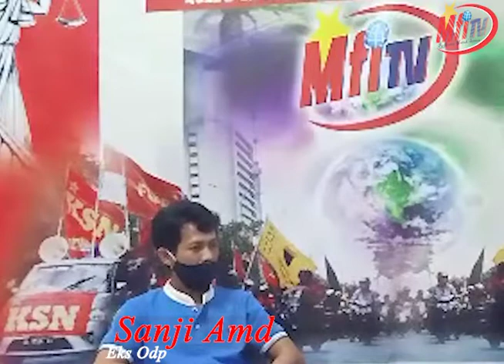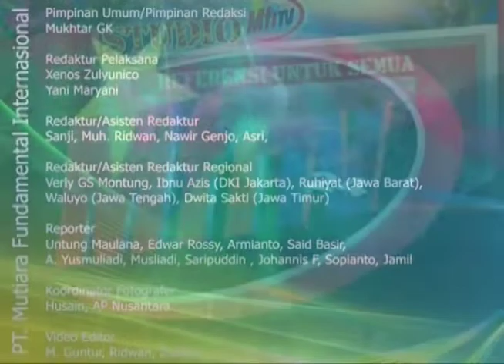Wawancara Eksklusif : Warga Maros Eks ODP Sehat Bugar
MFI TV adalah media yang berusaha menginspirasi penontonnya untuk peka dalam situasi apapun khsususnya persoalan bangsa yang menjunjung tinggi nilai-nilai Pancasila.
Dengan demikian, MFI TV bertujuan menyediakan informasi/berita, analisa-analisa kritis, dan cerita-cerita inspiratif untuk semua dengan tetap mentaati Peraturan sebagaimana yang ditaur dalam peraturan perundang-perundangan yang berlaku.
Dengan Motto "Referensi untuk semua"
Prinsip
1. Mengabdi pada kepentingan publik atau rakyat banyak;
2. Tidak menerima vedioa, ulasan, maupun komentar yang berbau kebencian berbasis Suku, Agama, dan Ras (sara); dan
3. Terbuka terhadap kritik dan koreksi.

Diterbitkan oleh :
PT. Mutiara Fundamental Internasional